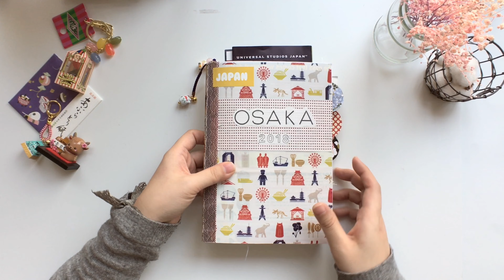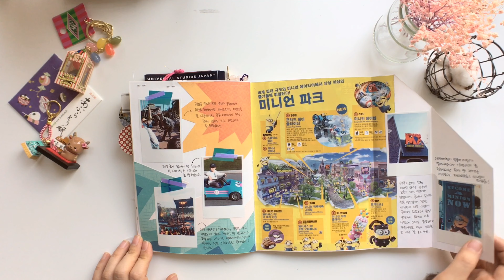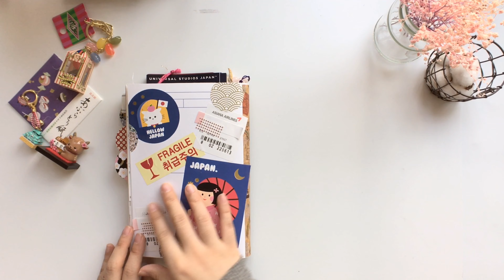Osaka Travel Journal #14 : final flip through | Journal With Me | 오사카 여행 다이어리 꾸미기 완성본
My Osaka travel journal is finally done !! I am sharing a flip through in this video. And if you are interested, there are a few videos also showing the processes in my channel.

오사카 여행 다이어리를 드디어 완성했습니다~!!
2박 3일 여행인데 다이어리는 2달쯤 걸린건가요ㅋㅋㅋ 더디지만 완성해서 너무 기분이 좋네요~ 들러주셔서 감사합니다!!